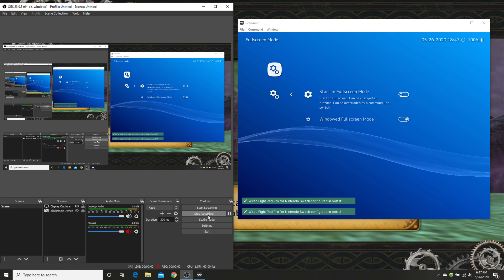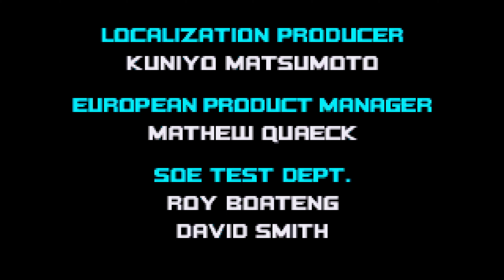Sonic Advance 2 100% (UHD60) (Game Boy Advance) (Blind) (Extra)